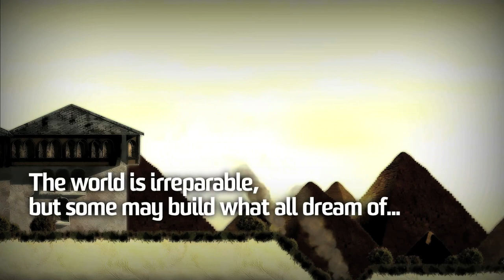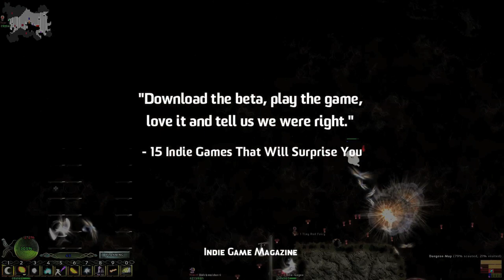A Valley Without Wind Beta Phase 3 Trailer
The planet of Environ has been shattered in the wake of an unknown cataclysm. Time itself has seemingly collided together, with only small pockets of humanity left in its wake...

The creators of AI War bring you a procedurally-generated 2D side-scrolling single player and online co-op adventure of limitless proportions. Traverse alone or with friends across a vast persistent world filled with dangerous creatures, powerful magic, high technology, and mysteries to discover.

Play the game your own way. Stay on the beaten path, close to the plots and ploys taking place with what remains of society, and have a meaningful influence on what takes place. Or go off on your own into the seemingly boundless wilds to uncover what secrets they may hide.

What will you do in this strange new world?

Features

    Explore lush countryside, ruined towns, deep subterranean caves, strange interiors, and more throughout Environ's beautiful (but vicious) regions in a sprawling single player/co-op adventure.
    Jump into online multiplayer with 2-16 player co-op.
    Procedural-generation ensures no two worlds will ever be the same.  Your planet unfolds as you discover it, and once you've discovered something it becomes part of your individual Environ for good.
    As your world expands each continent offers new powers to wield, treasures to discover, survivors to help, and evils to confront.
    Collect ingredients and materials, craft a large variety of spells, gain guardian powers, and equip armor enchants to help you on your journey.
    Face off against strange and unique monsters, confront evil overlords and their ever-loyal lieutenants, and take on a multitude of missions that call upon both platforming skills and the ability to strategically carry out a plan.
    New updates arriving all the time packed with additional content, improvements, and more.